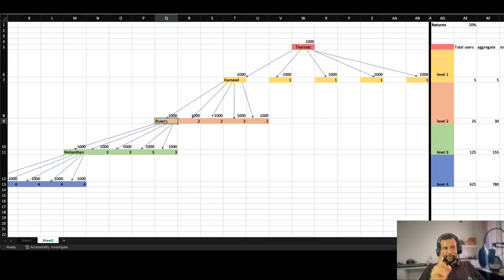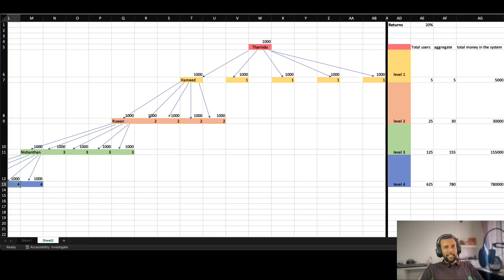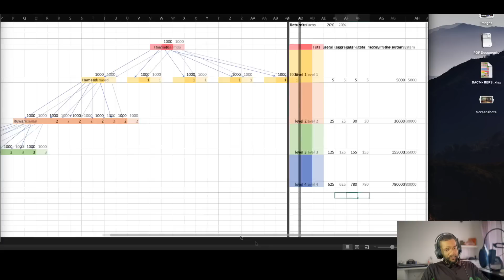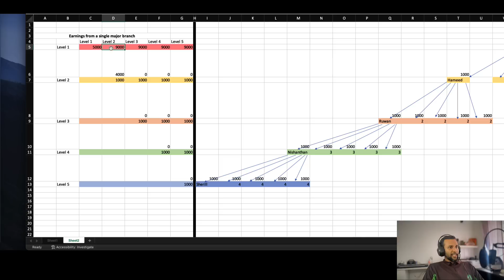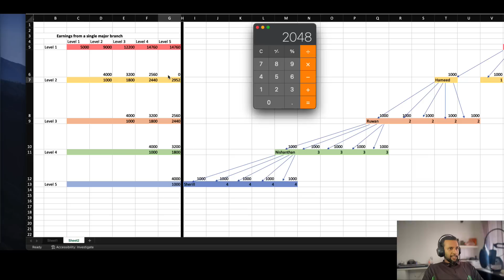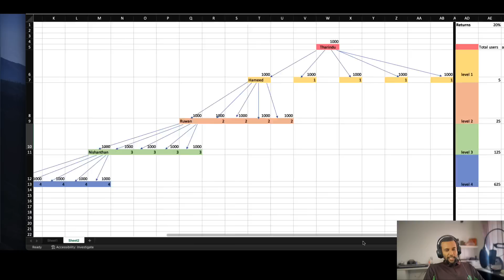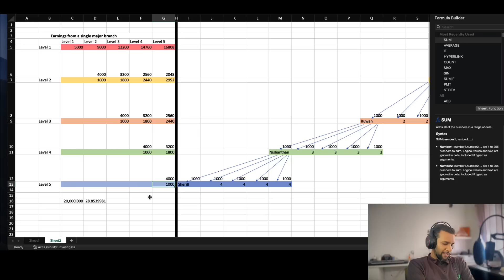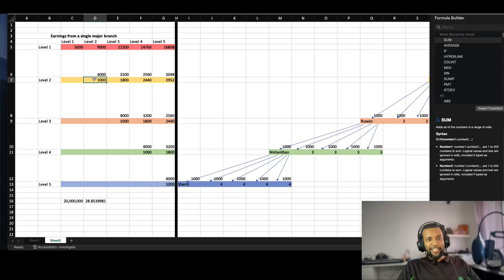මම Pyramid scheme එකක් පටන් ගන්නවා - ඔයාලත් set වෙන්න ඉක්මනට සල්ලි හොයන්න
In this parody video where I act as an aspiring con-artist to lure gullible victims into participating in my Pyramid scheme. Learn the insane outs of a functioning pyramid scheme. DO NOT FORGET TO SEND THIS VIDEO TO 5 PEOPLE.